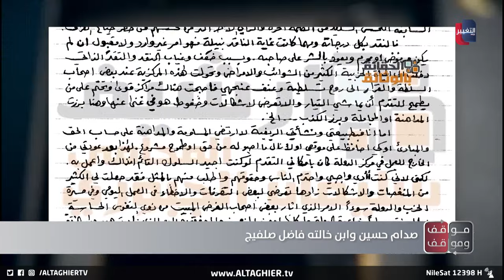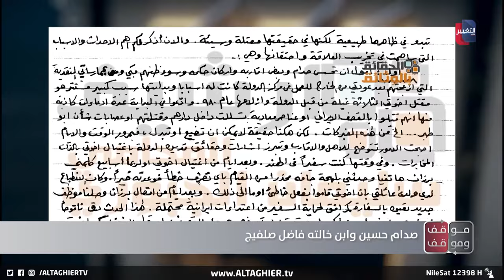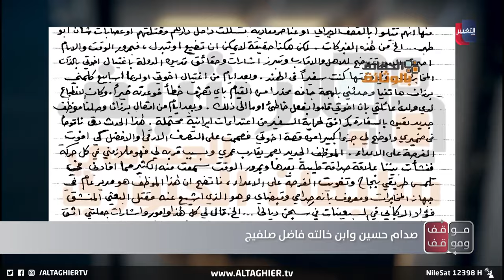حكاية غريبة عن صدام حسين ربطته بأبناء أعمامه المقربين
حكاية "أبي وصدام حسين" .. القصة كاملة مع ابراهيم الزبيدي

موقع قناة التغيير الفضائية  الالكتروني